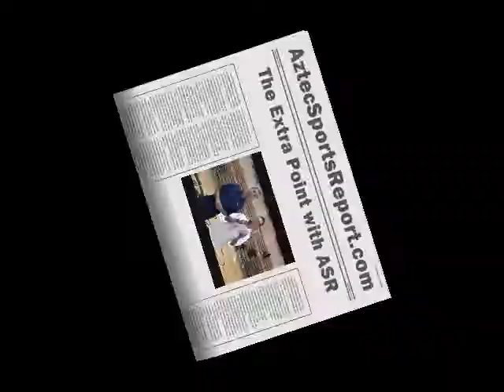Extra Point with ASR, SD-LA Challenge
AztecSportsReport.com writers Edward Lewis and Agustin Gonzalez break down the San Diego State recruits in attendance at Saturday's SD-LA Challenge.